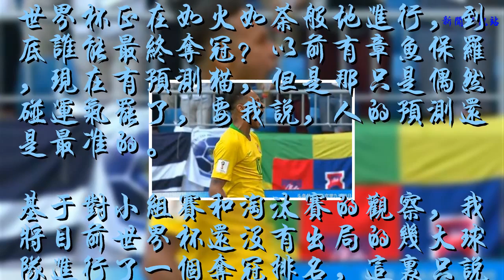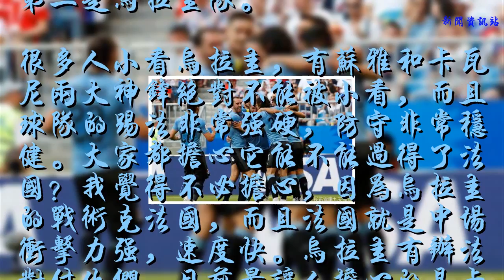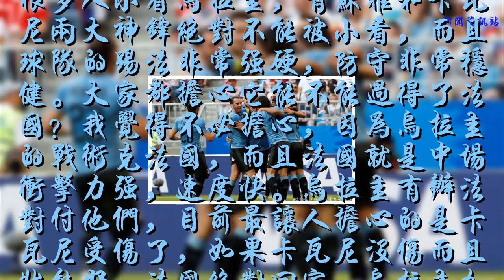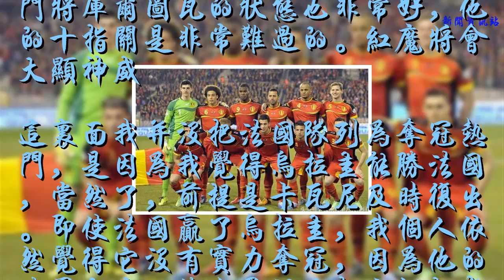最可能奪冠的3個球隊，你認同嗎？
世界杯正在如火如荼般地進行，到底誰能最終奪冠？以前有章魚保羅，現在有預測貓，但是那只是偶然碰運氣罷了，要我說，人的預測還是最準的。
    基于對小組賽和淘汰賽的觀察，我將目前世界杯還沒有出局的幾大球隊進行了一個奪冠排名，這里只說前4的球隊。
    第一 巴西隊
    第二 烏拉圭隊
    第三 比利時隊
    下面我就一個球隊一個球隊說，大家一起來討論。
    第一是巴西隊。巴西隊的狀態目前非常火熱，得益于其強大的陣容實力。內馬爾、庫蒂尼奧、熱蘇斯、保利尼奧、馬塞洛等這些人的狀態都非常好，在昨天剛剛結束的比賽中內馬爾更是貢獻一球一助攻。而且球隊三條戰線實力都非常均衡，踢的是傳控足球，卻處處是爆點！他們本屆世界杯最有可能在自己的球衣上加上第六顆星！巴西太強了
    第二是烏拉圭隊。
    很多人小看烏拉圭，有蘇雅和卡瓦尼兩大神鋒絕對不能被小看，而且球隊的踢法非常強硬，防守非常穩健。大家都擔心它能不能過得了法國？我覺得不必擔心，因為烏拉圭的戰術克法國，而且法國就是中場沖擊力強，速度快。烏拉圭有辦法對付他們，目前最讓人擔心的是卡瓦尼受傷了，如果卡瓦尼沒傷而且狀態好，法國絕對回家。烏拉圭加油
    第三，比利時隊
    比利時隊的攻擊力不用說了，目前最大的問題是防守問題。但好在，其超強的攻擊力可以給后防減輕壓力，而且他們的主帥戰術非常得當。因此比利時的實力絕對不容小覷，經過對日本的洗禮，他們的球風會更加堅韌。主教練也會更加有針對性地去調整和打磨后防線。而且門將庫爾圖瓦的狀態也非常好，他的十指關是非常難過的。紅魔將會大顯神威
    這里面我并沒把法國隊列為奪冠熱門，是因為我覺得烏拉圭能勝法國，當然了，前提是卡瓦尼及時復出。即使法國贏了烏拉圭，我個人依然覺得它沒有實力奪冠，因為他的球星太多，德尚還沒有把它們捏成一個整體，對阿根廷因為阿的防線太老，中場太爛而讓法國大放異彩，對其他球隊，它未必那么能過關了。
    有些人天天講，法國克巴西，這完全是胡扯。沒有誰天生克誰的說法，只是一段時間內技戰術打法和球員特點正好對上了，本屆世界杯如果法國贏了烏拉圭，遇上巴西，我認為巴西會贏。
    說到這，很多人不同意，他們也列出了自己心里的大熱門，不知道各位親們心中的熱門是不是和我一樣呢？